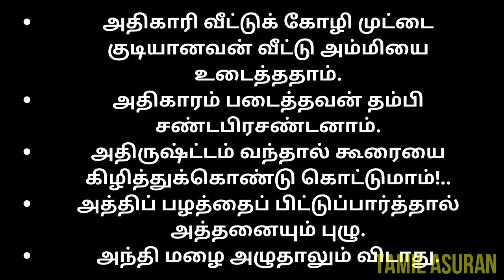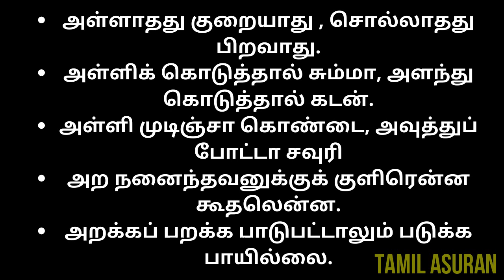சிறந்த தமிழ் பழமொழிகள் பாகம் - 1 | Best Tamil Proverbs List Video 2020